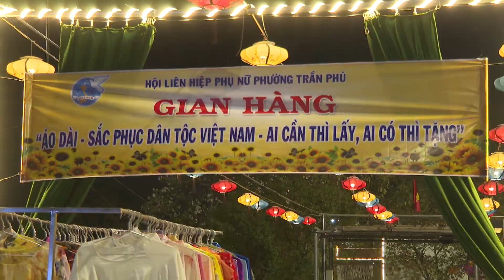PHỤ NỮ THÀNH PHỐ HƯỞNG ỨNG TUẦN LỄ ÁO DÀI